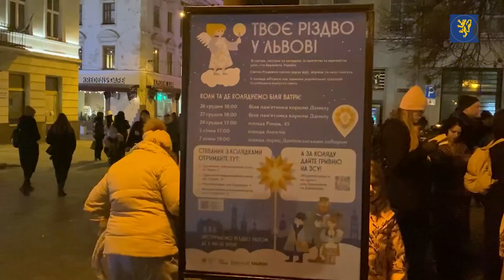🎄У Львові триває святкування Різдва: вертепи і ватри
У Львові триває святкування Різдва. Вулицями ходять вертепи. А у самому центрі міста розпалили ватру, біля якої колядують  львівʼяни. Там всі охочі спільно заспівали традиційні колядки Львівщини, Закарпаття, Київщини, Харківщини та Сумщини.

🔷«Король Данило» - інформаційна фортеця міста Лева!